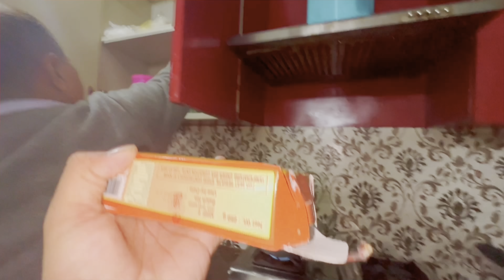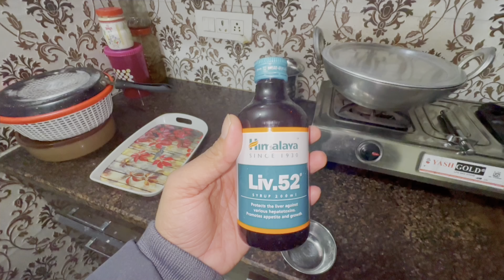Aaj Papa Ko Dikhaya Surya Ghadi Park🤗